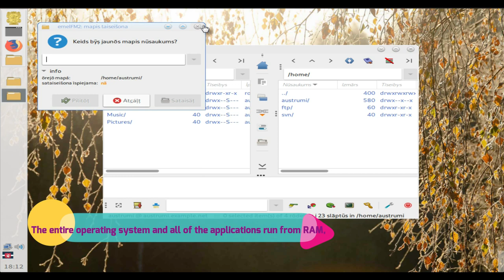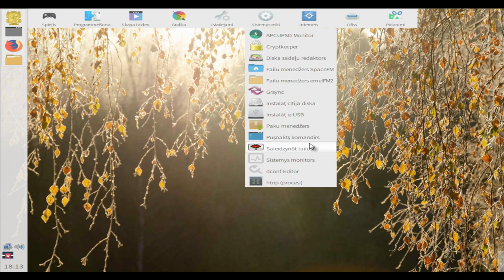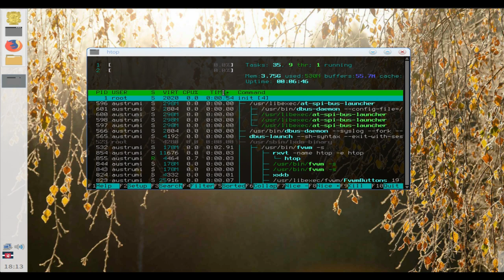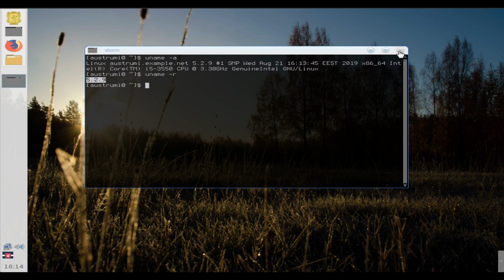AUSTRUMI LINUX 4.0.7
AUSTRUMI (Austrum Latvijas Linukss) is a bootable live Linux distribution based on Slackware Linux.

Download Mirrors ftp://austrumi.ru.lv/